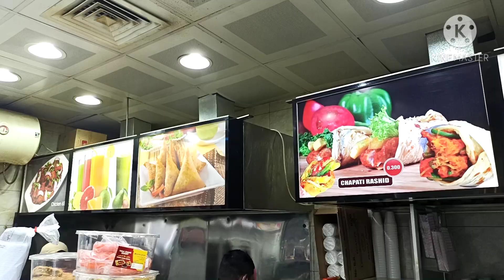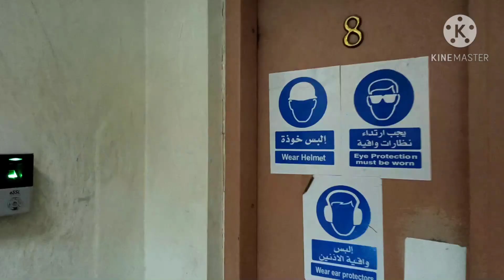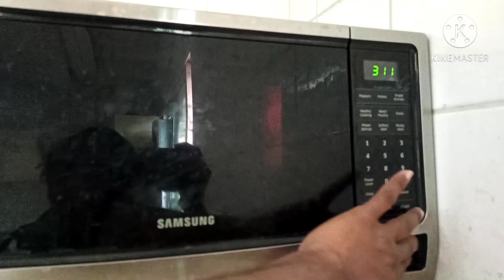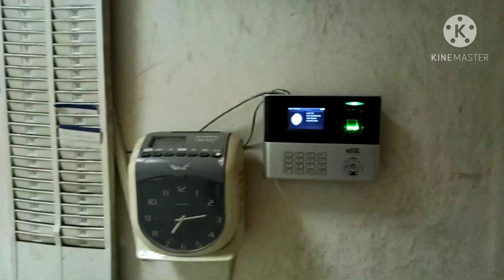My daily lifestyle in Kuwait ll Telugu YouTube r ll Telugu Vlogs In Kuwait